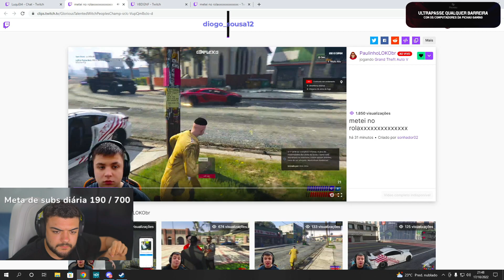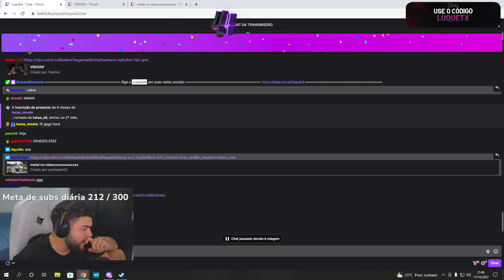LUQUET4 REAGINDO AO PAULINHO PASSANDO NO ROLA! 😂